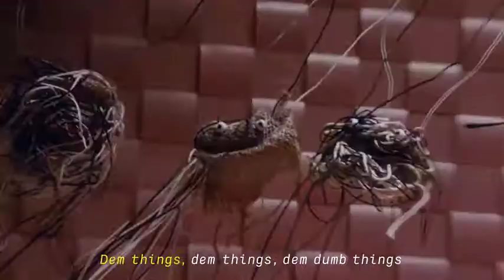SEMCON - The Internet of S**t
Agency: Forsman & Bodenfors
Creatives: Karin Jacobsson, Gustav Johansson, Stefan Thomson, Magnus Almberg
Agency producer: Lena Sellman
Production company: Camp David Film Stockholm
Executive producer: Rickard Edholm
Editor: Marty Schenk
Grading: James Bamford/The Mill London
Vfx/Online: Frost VFX Stockholm
Sound editing: Redpipe Stockholm
Service Production: Orange Films
Exec Producer: Vivian Esterhuyse
Production Designer / Fabrication Supervisor: Rob Carlisle
Art Director: Jason Human
Wardrobe Stylist: Sophie Fraser
Administrator: Elsa Carlisle
Puppeteer (Animatronics): Xander Bosman
Marionette Puppeteer: Hansie Visagie
Marionette Puppeteer: Thea Visagie
Set Dresser: Marissa Horn
Set Dresser: Kaitlyn Coss
Set Dresser: Hein Smith
Puppet Stylist / Puppeteer: Zania Gerber